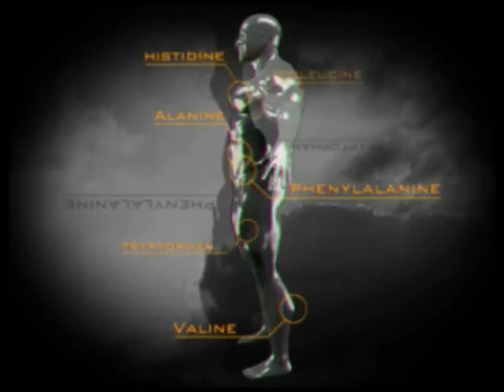CUERPOS PERFECTOS TV CAPITULO 1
En el programa Cuerpos Perfectos TV de hoy damos la bienvenida a todos nuestros espectadores.

En este programa hablaremos acerca del conocimiento del cuerpo y de la mente y cómo conseguir el cuerpo deseado.

También hacemos un resumen del programa de hoy y además entrevistamos a Marcos Chacón: culturista, Míster Universo y profesional de la IFBB.

Destacamos: José María Forte: "mediante entrenamiento y dieta podremos conseguir un cuerpo perfecto".